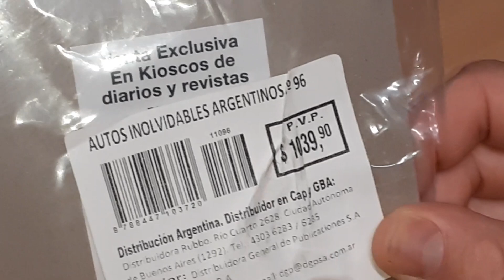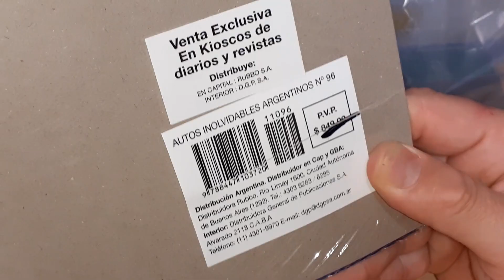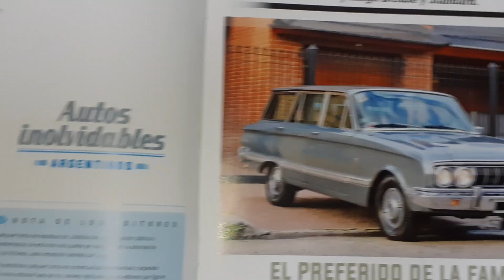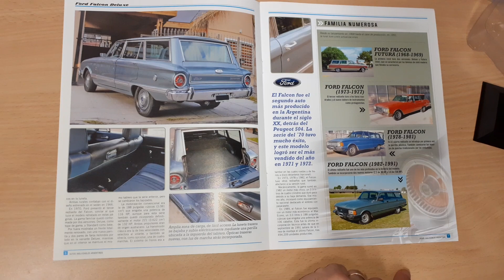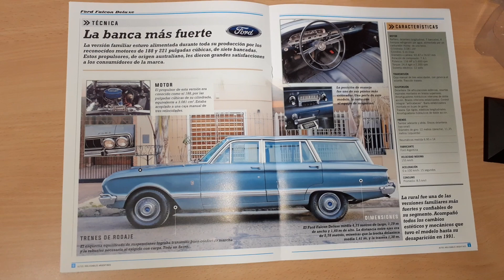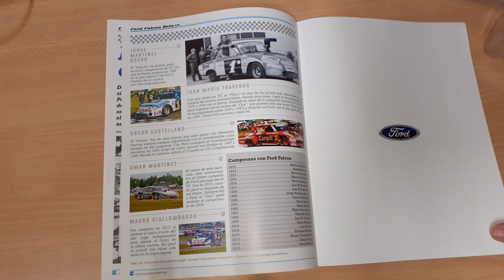FORD FALCON RURAL DELUXE (1970)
Colección Autos Inolvidables Argentinos
Nº 96 .